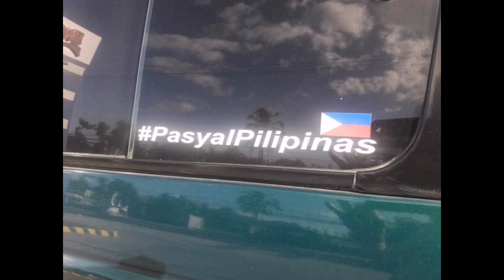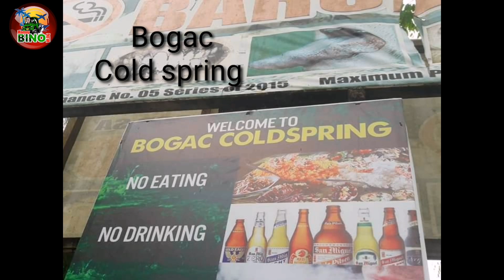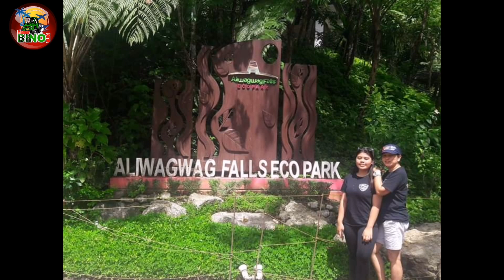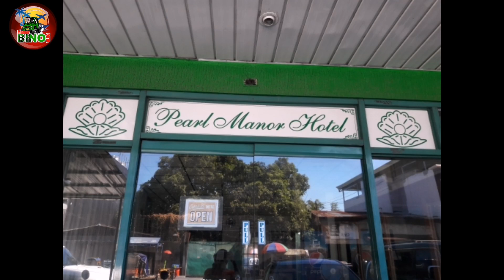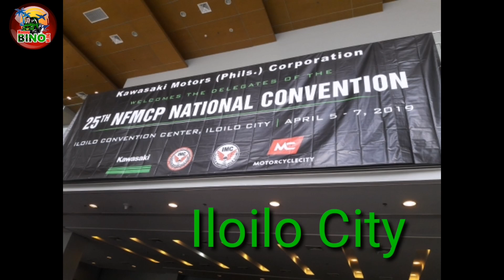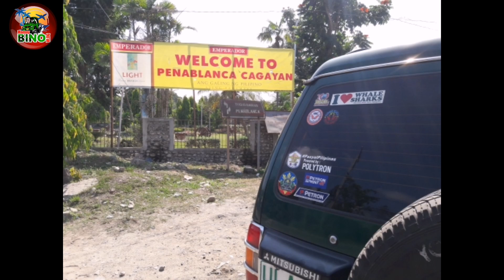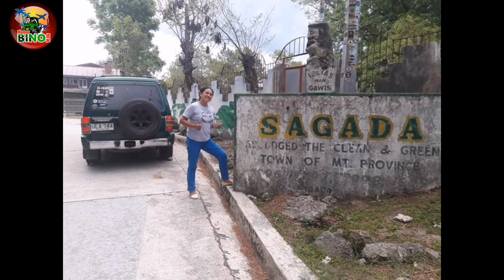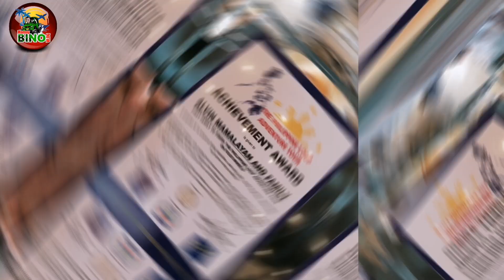2019 - 20 days Philippine Loop | Pajero'96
2019 Philippine loop on 4wheels